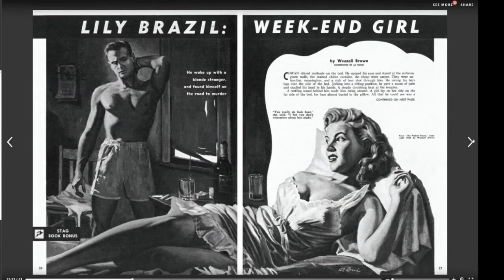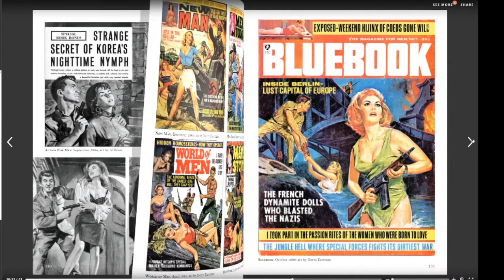Book preview: EVA LYND, MEN'S ADVENTURE SUPERMODEL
This is a short video preview of the book about legendary artist's model, pinup photo model and actress Eva Lynd, EVA: MEN'S ADVENTURE SUPERMODEL. From the late 1950s to the 1970s, Eva was a model for hundreds of glamour girl photos and illustrations that appeared in men's magazine, as well as an actress who appeared in various TV shows and movies. It's part of the Men's Adventure Library series I co-edit and publish with Wyatt Doyle, via his New Texture imprint